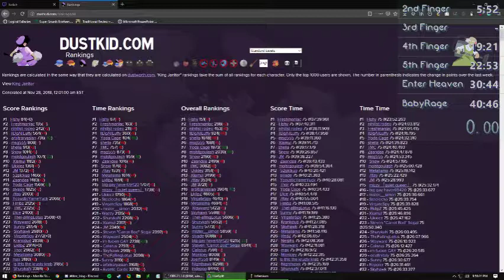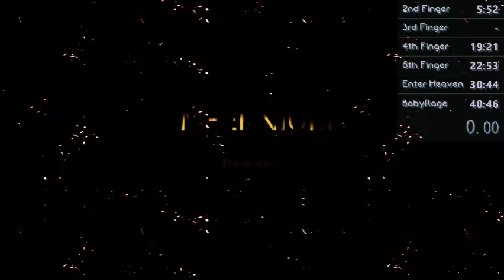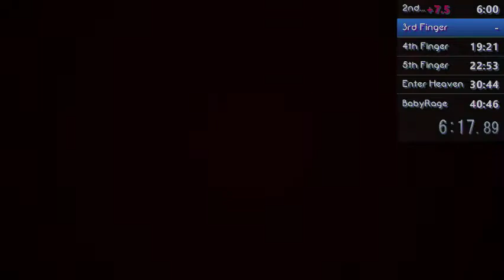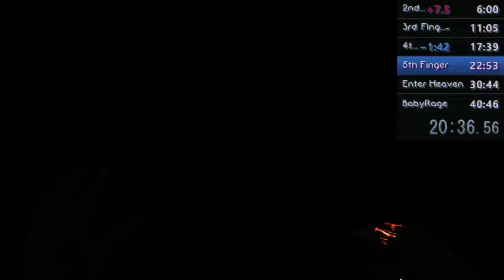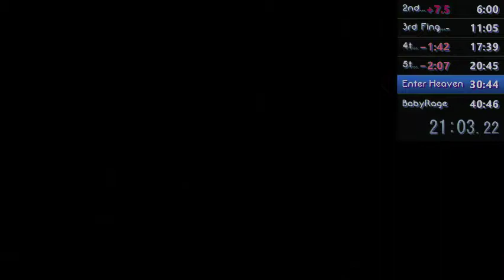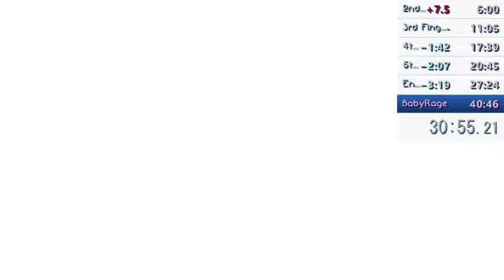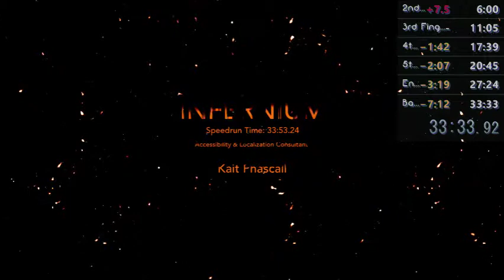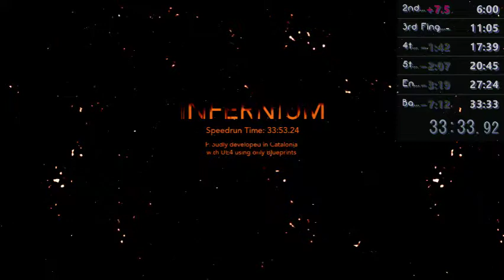Infernium White Fountain done kinda less slowly